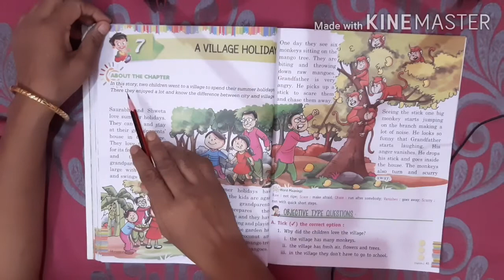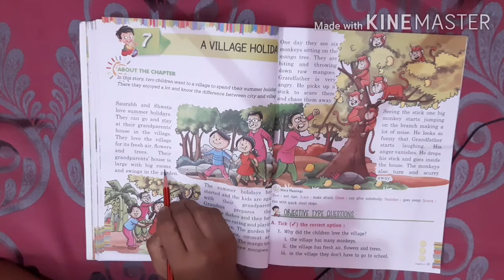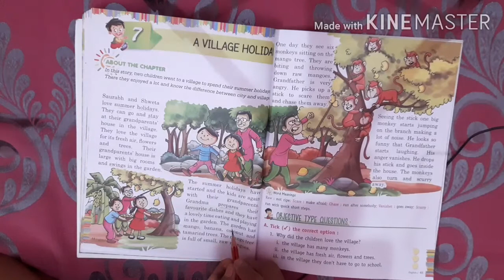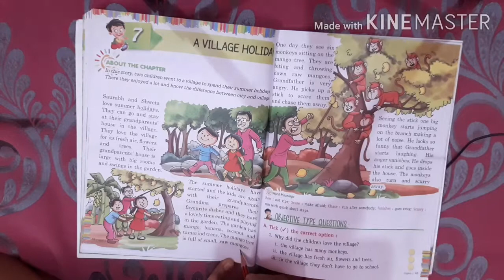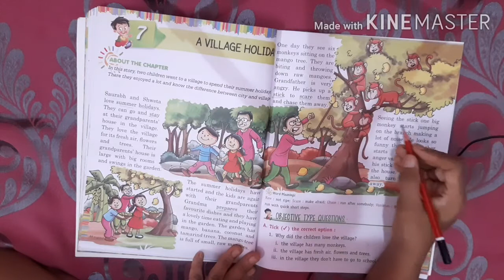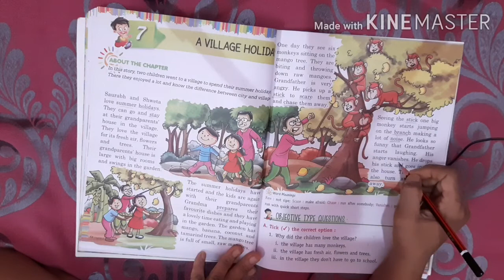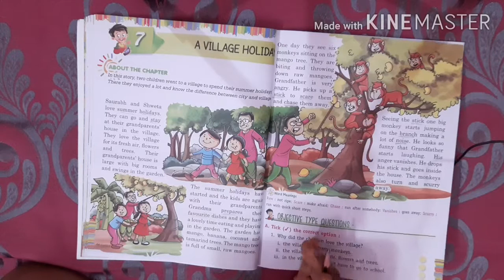A Village Holiday , Class 2nd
Rajni Sharma